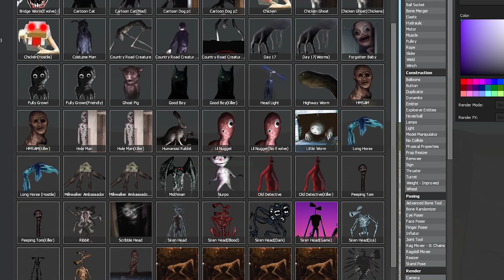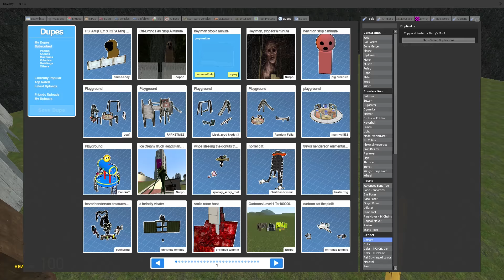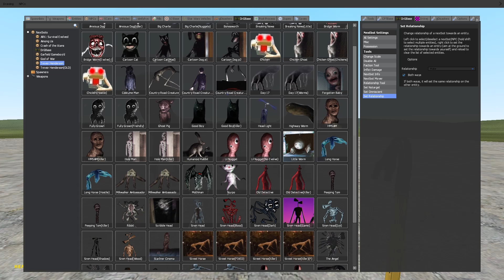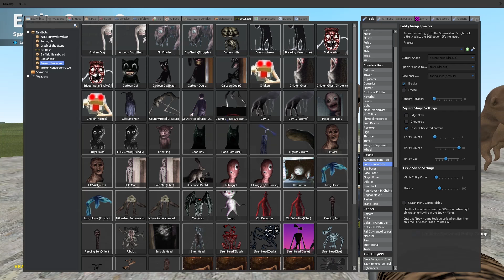HEY MAN STOP A MINUTE! - NEW TREVOR HENDERSON CREATURE (Garry's Mod Sandbox) | JustJoeKing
Hey Man Stop a Minute is a new Trevor Henderson creatures in Gmod!